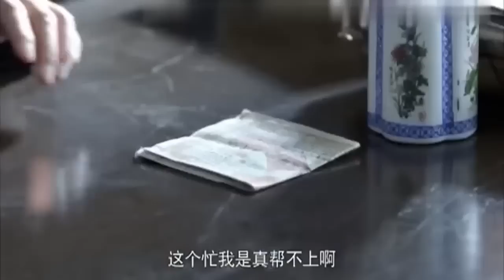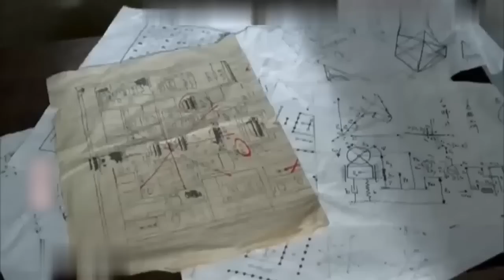【靳东主演电视剧】雀金裘 22 | 靳东变意外失忆变“傻蛋” 无心之举却坐实出轨事实 引起千金大少姐与女土匪争相献身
🌸主演：靳东、孙宁、种丹妮
🌸类型：民国、家庭、伦理、爱情、年代、悬疑
【剧情介绍】该剧讲述了民国时期一系列由传国玉玺——龙器牵扯出来的几个大家族之间的故事。